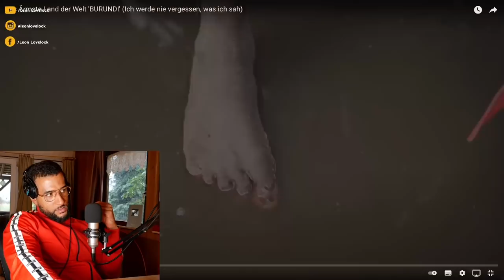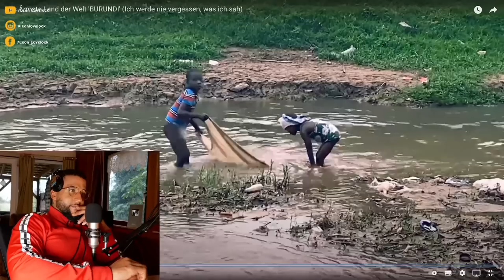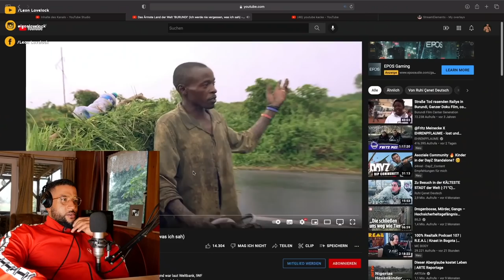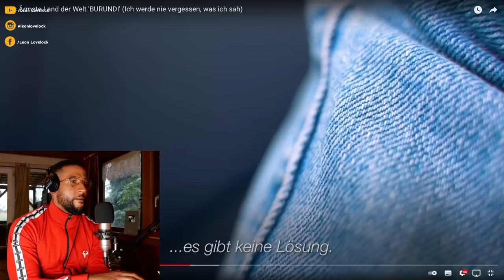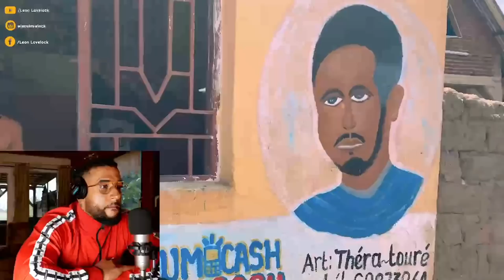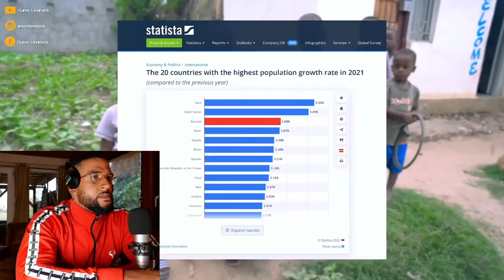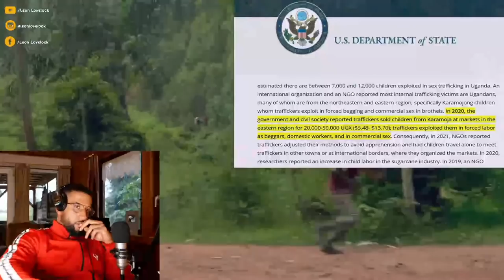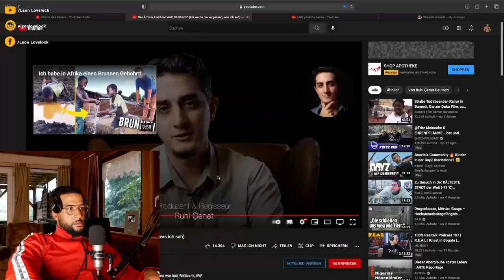DAS ÄRMSTE LAND DER WELT 😱 EMOTIONALE REACTION 🥺 - Leon Lovelock